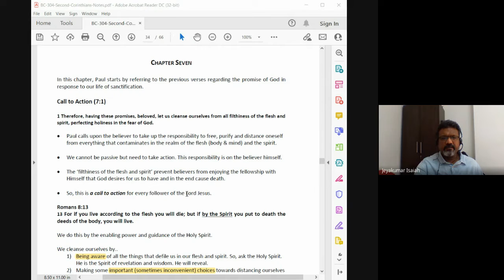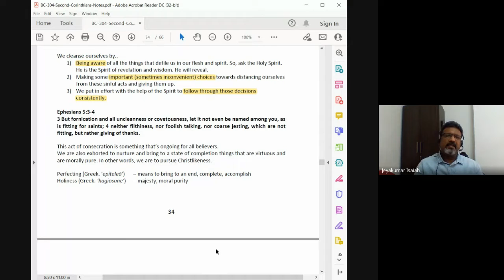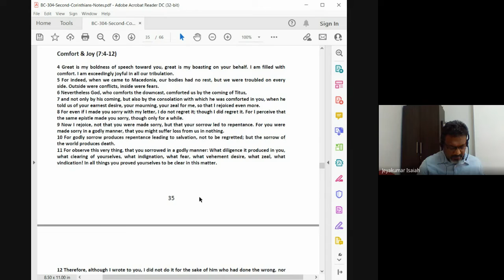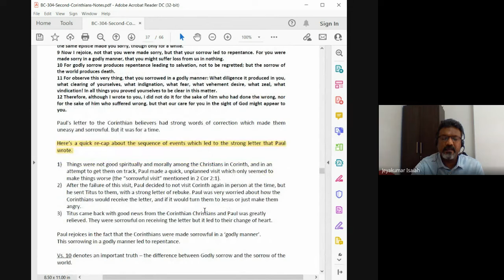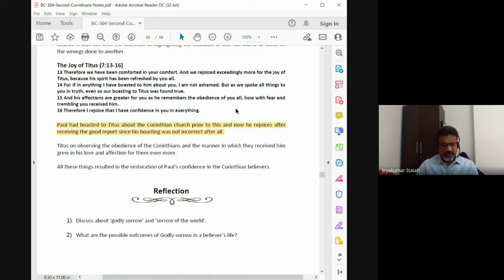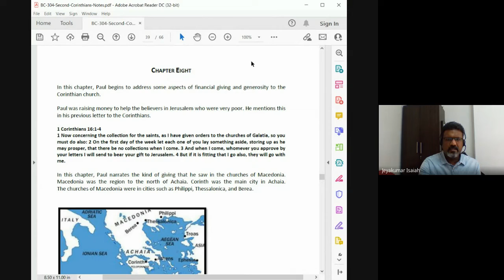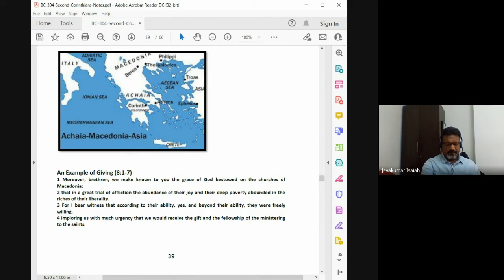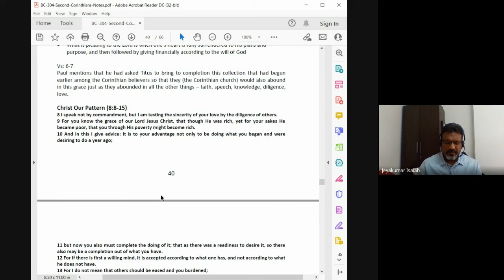1&2 Corinthians | Lecture 25 : BC304-1&2Cor-20211029